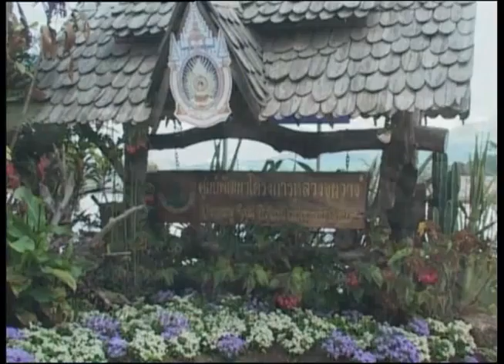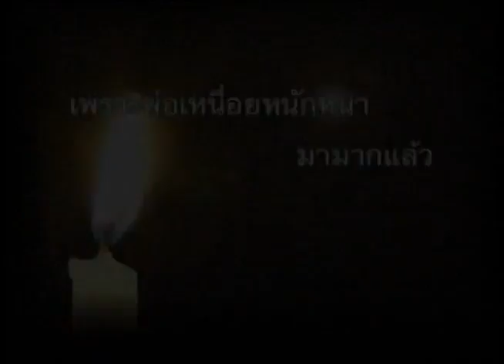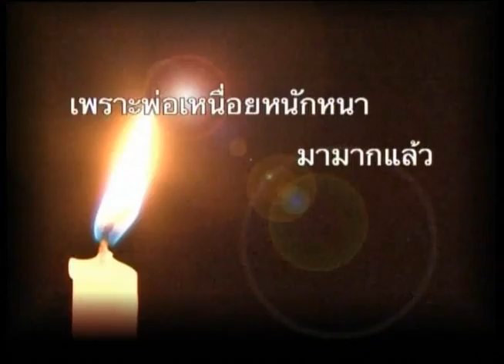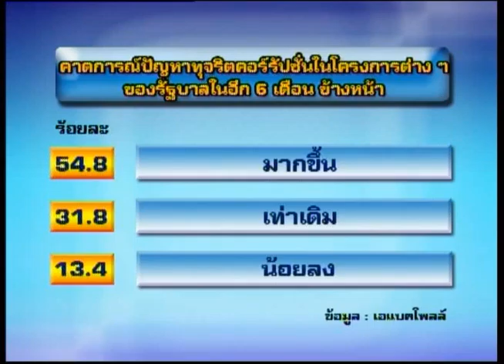อาสาคุณถนอม 19 12 54 11 00 12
ถอดรหัสโพลล์กับความหวังของประชาชน กับ อ.สมชัย